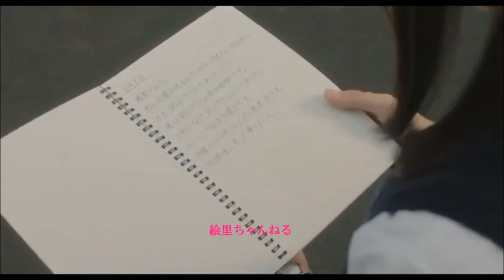風の詩を聴かせて ☆ 桑田 佳祐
作詞 作曲：桑田 佳祐

夢の枕に寄り添って
もう一度だけ名を呼んで
ひとりぼっちの世界で
かりそめの逢瀬

永遠(とわ)の彼方へ You’re my angei.
海を称え 人間(ひと)を愛して
二度と帰らぬ旅に出る

夏の日よ Love you forever.
儚きは陽炎
波に舞い 帆揺れてた
人はもう亡い

海なる風に抱かれ
無常に泣くばかり
現在(いま)も忘れ得ぬ
You are breathing in my spirit.

真夏の夜の星座が
慕情に霞む時
明日(あす)も Wind is high.
もう涙を止められない

盆の花火は妙に静寂
刹那さを煽るはどうして?
艶やかな有終の美
人の世の運命(さだめ)

生まれ変われど Be my angel.
出逢い 泣き 笑い・・・そして
共に魂は風となる

いつの日かTill we’re together.
面影に戸惑う
太陽と戯れた季節(とき)は終わる

天使のような翼で
空を飛べたなら
逢いに行きたい
Are you sailing now in heaven?

虹の向こうに見えるは
希望に燃ゆ未来
守ってくれたら
悲しみにはもう負けない

口ずさむメロディ
やがて When I die.
雲の上で口づけして
あの日のまま笑顔でいて
風の詩(うた)をまた聴かせて